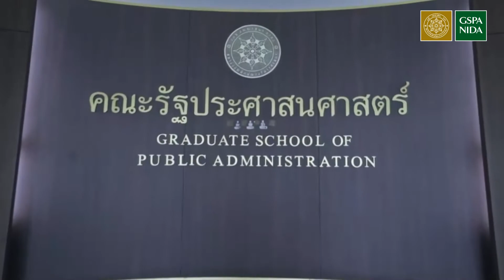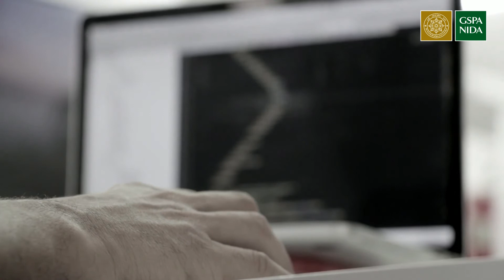สอนออนไลน์อาจารย์ปรับตัวกันอย่างไรบ้าง โดย รศ.ทวีศักดิ์ สูทกวาทิน|คณะรัฐประศาสนศาสตร์(รศ.) GSPANIDA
อย่างที่ทราบกันการเรียนการสอนของคณะรัฐประศาสนศาสตร์ นิด้าเราในช่วงที่ผ่านมาเป็นไปในรูปแบบการเรียนการสอนในระบบออนไลน์ 100% เมื่ออาจารย์เป็นผู้สร้างกระบวนการ การเรียนรู้ให้เกิดทักษะแก่นักศึกษา แล้วรูปแบบการเรียนที่เปลี่ยนแปลงไปเป็นรูปแบบออนไลน์เช่นนี้ อาจารย์ประจำคณะรัฐประศาสนศาสตร์ ของเรามีแนวทางในการประเมินนักศึกษาที่เปลี่ยนแปลงไปจากเดิมอย่างไรบ้าง

รับฟังบทสัมภาษณ์ แนวคิดการสอนในสถานการณ์โควิดจาก รศ.ทวีศักดิ์ สูทกวาทิน อาจารย์ประจำคณะรัฐประศาสนศาสตร์ กันค่ะ

"ท่ามกลางโลกในศตวรรษ 21 ที่เปลี่ยนแปลง เราต้องบ่มเพาะ เสริมสร้างทักษะอะไรบ้าง ที่จะทำให้เรายังสามารถที่จะทำงานให้ประสบความสำเร็จ ท่ามกลางกระแสความเปลี่ยนแปลงในศตวรรษที่ 21"

หมายเหตุ วิดีโอนี้บันทึก ในเดือนมิถุนายน 2563 ภายหลังการสอน

รศ.ทวีศักดิ์ สูทกวาทิน
อาจารย์ประจำคณะรัฐประศาสนศาสตร์(รศ.) นิด้า

คณะรัฐประศาสนศาสตร์ สถาบันบัณฑิตพัฒนบริหารศาสตร์